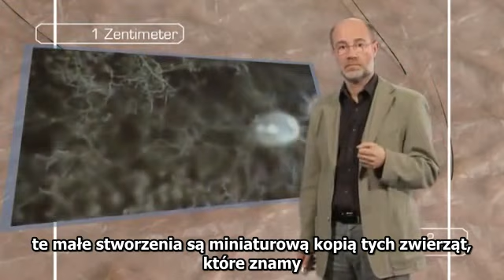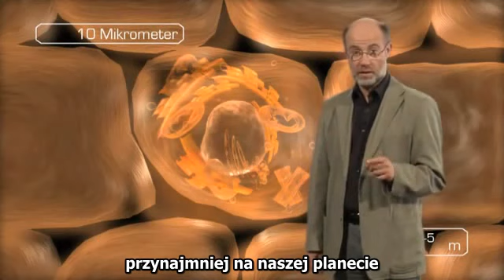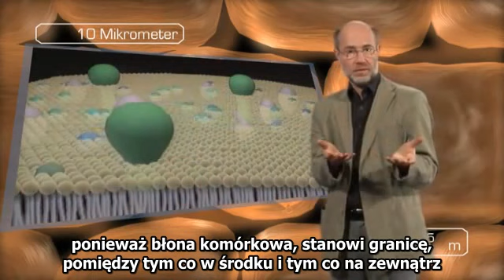Harald Lesch - Kosmos i kwanty 4/6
Granica wszechświata - nasz kosmiczny horyzont - oddalony jest od ziemi o 10 do potęgi 26 metra. Długość Plancka, najmniejsza fizyczna jednostka długości, wynosi 10 do potęgi -35 metra. Pomiędzy tymi granicami istnieje znany nam dzisiaj kosmos. Człowiek żyje mniej więcej po środku.

Niezwykle fascynująca i bardzo widowiskowa podróż pod przewodnictwem prof. Haralda Lescha poprowadzi nas drogą wykładniczego skalowania przestrzeni w potędze 10, z ziemi w kierunku słońca, a następnie w nieskończoną otchłań kosmosu wraz z jego niezliczonymi miliardami galaktyk i innych struktur, aż do oddalonych o 13,7 miliarda lat świetlnych absolutnych krańców wszechświata. Zajrzymy w najciemniejsze zakamarki tajemnic Wielkiego Wybuchu i poznamy tajemnice nieskończenie wielkiej i prawie pustej przestrzeni kosmicznej.

W drodze powrotnej przekroczymy granicę materii: kamera wniknie do wnętrza ludzkiej skóry, pojawią się komórki, jądra komórkowe,  chromosomy i w końcu molekuły życia - fascynująca helisa DNA. O jeden krok dalej zaczyna się świat atomów z ich protonami, neutronami i elektronami. Pod koniec podróży zetkniemy się z najmniejszymi znanymi cząstkami: elektronami i kwarkami, tzw. obiektami kwantowymi i chimerami, które z powodów zawartych w relacji nieostrości Heisenberga pozostają dla człowieka zagadką. Pomiędzy tym punktem i długością Plancka znów rozpościera się niezmierzona pustka. Kosmiczny krąg, opisujący poznany przez człowieka do dzisiaj wszechświat, zamyka się.

Prof. Harald Lesch: Podróż w skali od 10 do potęgi 26 do 10 do potęgi -35.
Wszechświat i kwanty
Podróż ku największym i najmniejszym strukturom wszechświata.
2010, Video-DVD, czas trwania: 90 minut.